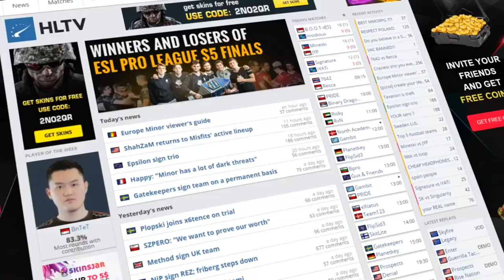fREAKAZOiD and Steel Miss Pro League, CaptainMo Hurts Himself Falling Off Segway, Friberg to Heroic!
00:29 - Tyloo's CaptainMo Injured Falling Off Segway
1:25 - Heroic Sign Friberg! High Hopes for this Roster
2:55 - ESL Pro League Relegation Matches Bring Surprises
5:00 - Special New Series Coming Sunday!